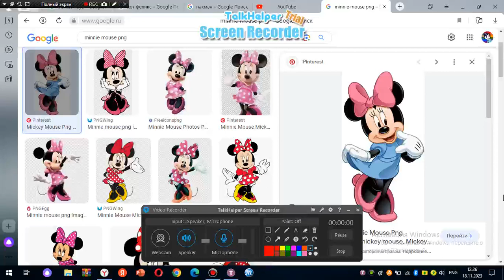Happy 95th Anniversary to Minnie Mouse